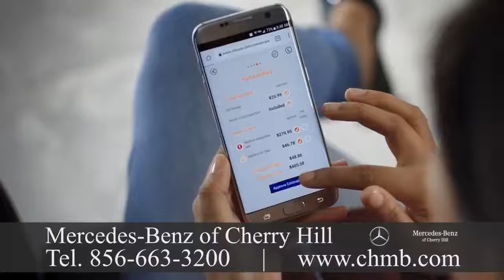Mercedes-Benz Dealer South Plainfield, NJ 219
Mercedes-Benz Dealer South Plainfield, NJ

Importation of Mercedes-Benz vehicles began in 1952 under Max Hoffman, although Mercedes-Benz USA, LLC was founded in 1965. Mr. Hoffman was a driving force behind the car that cemented the identity of Mercedes-Benz in America: the iconic 300SL Gullwing.  By 1957, Mercedes-Benz entered into a distribution agreement with Studebaker-Packard Corporation and was in a position to expand its reach in the United States. The company struck out on its own, forming Mercedes-Benz USA. MBUSA grew into a nationwide organization, now employing over 1,600 people. The company has 380 associated dealerships. We should be your first choice for service and maintenance.  It's easy to schedule a service on the internet, and you're welcome to stop to take advantage of our Express service and have your maintenance performed in less than an hour with no appointment necessary! Headquartered in  We're open for service and sales Monday through Saturday, and we're delighted to serve the Philadelphia and New Jersey areas.
 Daimler-Motoren-Gesellschaft initially marketed in 1901 the Mercedes automobile.  An Austrian automobile entrepreneur who worked with DMG, Emil Jellinek created the trademark in 1902, naming the 1901 Mercedes 35 hp. The very first Mercedes-Benz brand name vehicles were produced following the merger of the companies into the Daimler-Benz company of Gottlieb Daimler and Karl Benz's, in 1926. On 28 June 1926, Mercedes Benz was formed with Karl Benz and Gottlieb Daimler's two companies' merger. In our showroom, we always have the hottest Mercedes-Benz models, from the CLA, to the versatile GLE and GLS SUVs, to the luxurious Flagship S-Class sedan, and all the rest. There's a Mercedes-Benz vehicle to fit nearly every taste and preference, and we encourage you to test drive.  In addition, we offer a selection of Certified and pre-owned Pre-Owned vehicles, which provide reliable performance at a price. With 340,237 units, MBUSA achieved the highest sales volume in its history in 2016. Sprinter Vans achieved an annual sales total of 34,304 and smart achieved an annual sales total of 6,211 units. MBUSA's year-end-sales total hit an all-time record with 380,752 vehicles increasing 1. Atlanta, MBUSA is responsible for the marketing distribution and client service for all Mercedes-Benz products in america. MBUSA offers the lineup in the luxury segment to drivers with model lines ranging from the coupe that is sporty to the flagship S-Class. MBUSA is also responsible for Mercedes-Benz Vans and smart products in the U.S.

Gottlieb Daimler was born March 1834 in Schorndorf. After training as a gunsmith and working in France, he attended the Polytechnic School in Stuttgart. After completing technical activities in England and France, he started work in 1862 as a draftsman in Geislingen. At the end of 1863, he was appointed workshop inspector in a machine tool factory where he met Wilhelm Maybach in 1865.
Mercedes-Benz of Cherry Hill is a family owned and operated Mercedes-Benz dealer sport utility vehicles and new Mercedes-Benz cars. We have been a premier dealer serving Princeton, Philadelphia, Fort Washington, Atlantic City, and Wilmington for over 30 years. We promise to offer the customer service experience every single day and the best price. Our dealership provides financing services on-site. If you're shopping for a, we will fill you in on the lease and financing offers. Likewise, if you will need a auto loan, you can fill a finance application out online.  Mercedes-Benz is one of the best-known and established brands on earth.